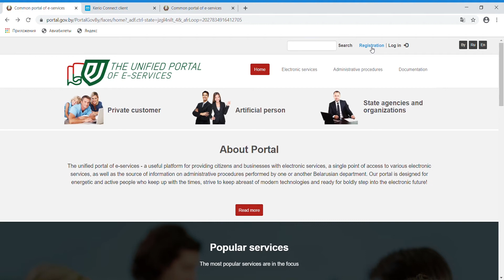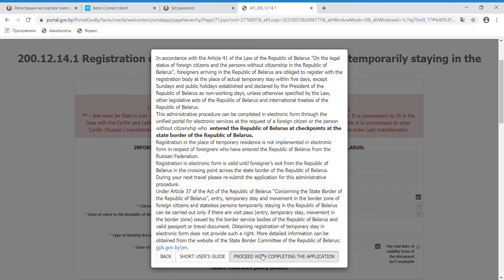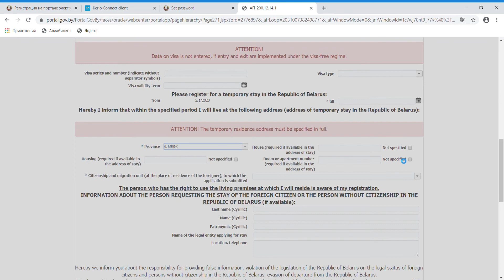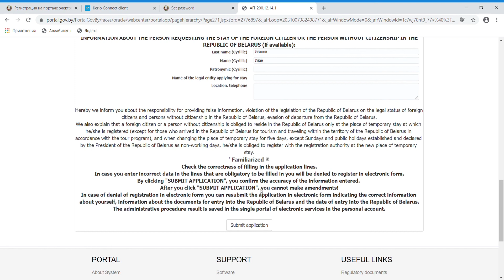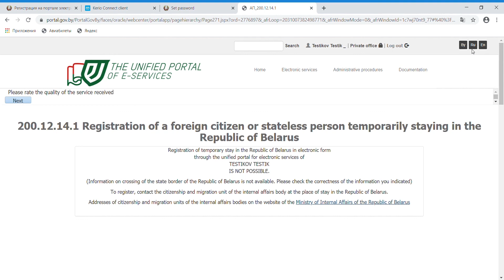Instructions for registration of foreign citizens